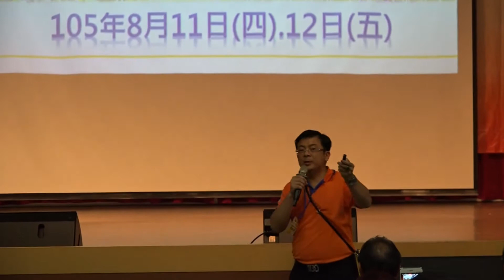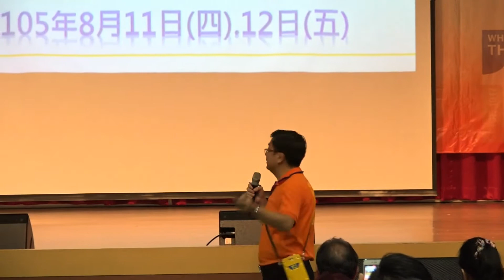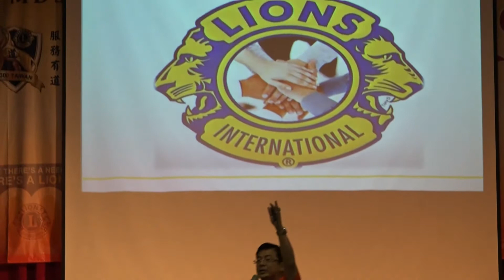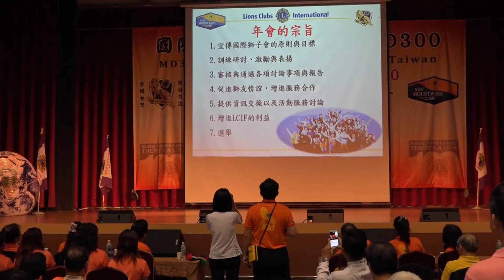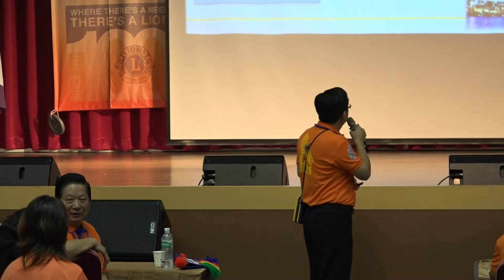2016-17 獅子會長高峰會 講師團團長 周榮家 主席(下)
張簡勝賢獅友 熱血新聞/攝影 製作 陳政煌 獅友/攝影